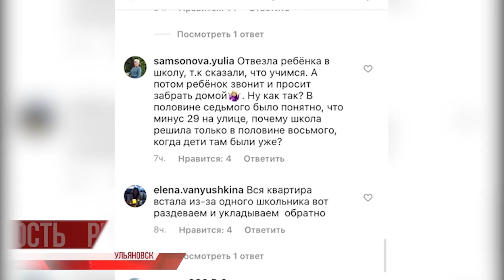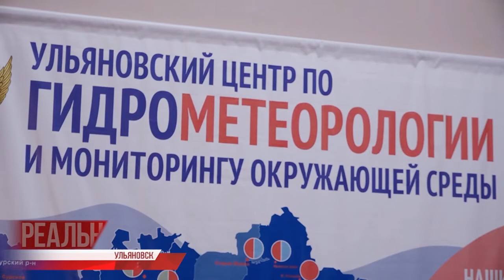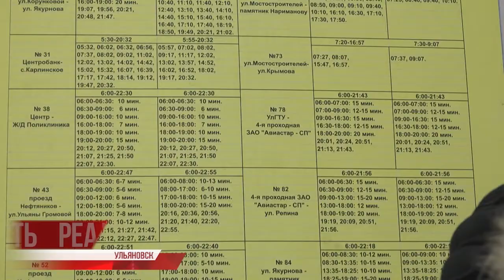Морозная перемена. Отменили занятия, но не транспорт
Школьники Ульяновской области пошли в школу, дошли и отправились по домам. Утренний квест для детей явно пришелся не по душе ни самим ученикам, ни их родителям.

Очную учёбу ждали с первого сентября - частичный дистант не панацея для обретения полноценных знаний. Коррективы в радостный день внёс мороз. Синоптики прогнозировали один минус, по факту утро оказалось гораздо холоднее. Оперативный сигнал об отмене занятий не успели довести до всех вовремя. И это вызвало возмущение родителей.